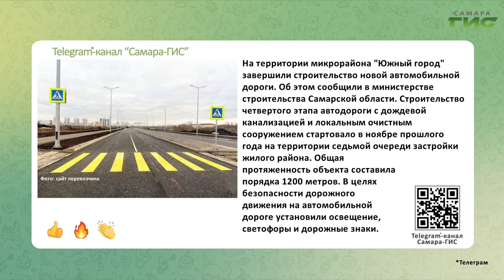Telegram-канал "Самара-ГИС": быстрые новости